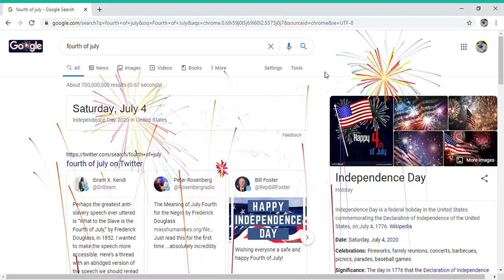Fourth of July Google Search! :P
Search Fourth of July on google to get this fun animation!